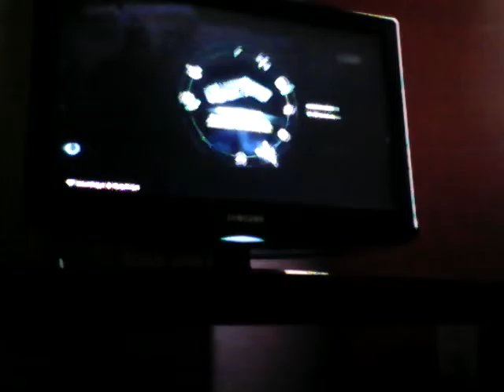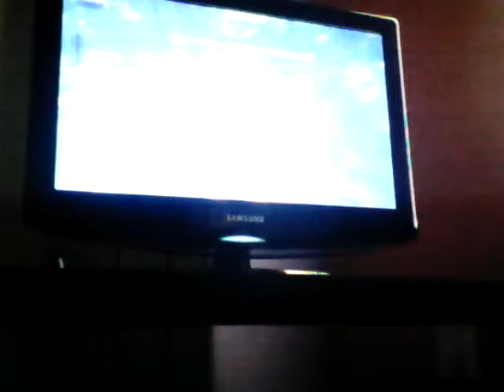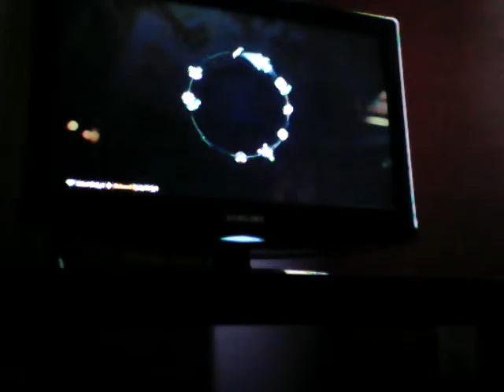BATMAN AK #20 Stopping TwoFace from robbing the Gothom city banks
TwoFace will one day get his vengeance  from Batman and Batman will stop him once again.